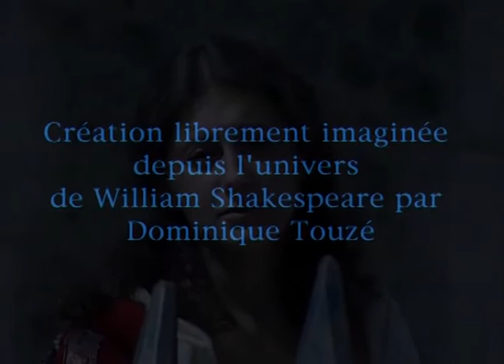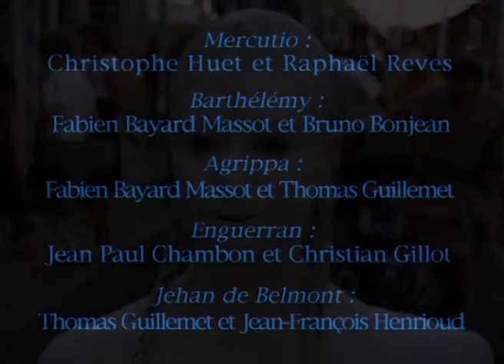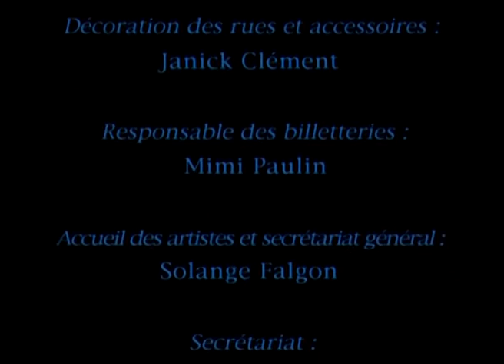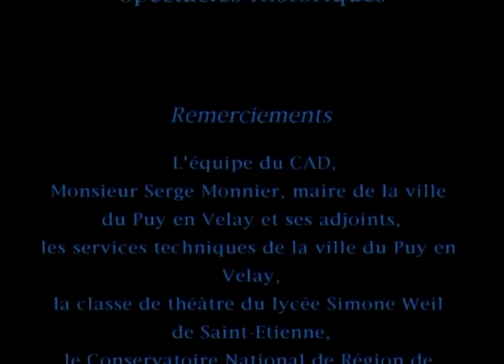UN VOL D'INNOCENCE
Spectacle-promenade du Wakan Théâtre en 2000 pour les 15èmes Fêtes Renaissance du Roi de l'Oiseau,  au Puy en Velay (43)